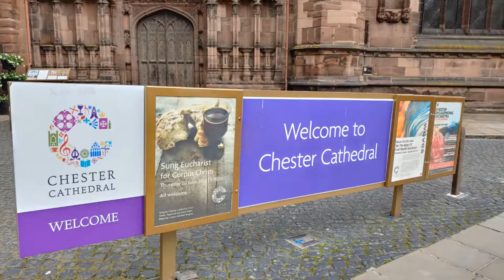Something Stirring in Chester Large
Next time you visit the UK don't miss Chester!  A vibrant city founded by the Romans nearly 2,000 years ago.  Historic city center,  breathtaking cathedral and lots of great food, drink and people.